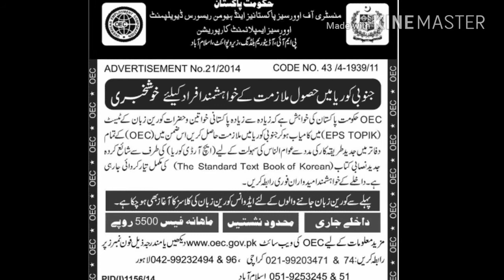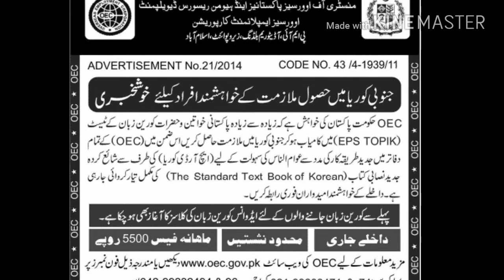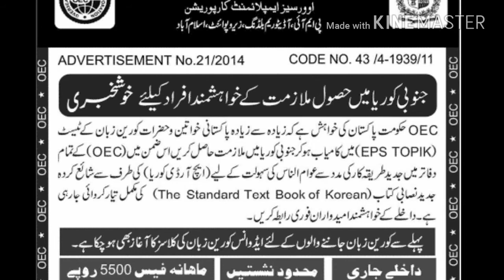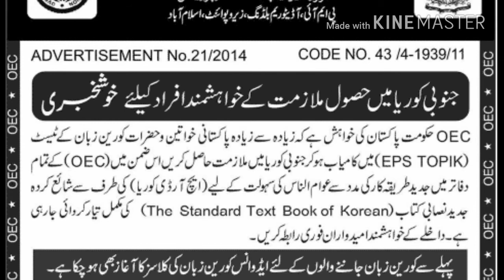Excellent opportunity to get jobs in South Korea.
Friends Korea man jobs hasil karnay ka shandar moqa... Korean language ka course karain aur aasani say vissa hasil karain...